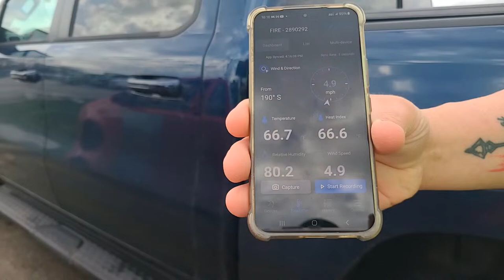🔴LIVE🔴 Storm Chasing of possible TORNADO OUTBREAK in OH/IN.